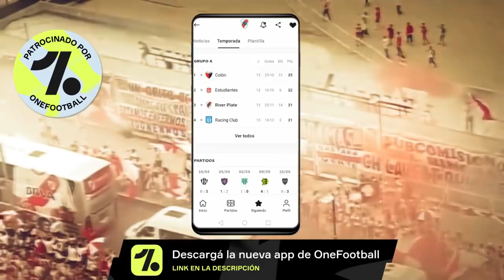🚨 ASÍ QUEDARÁ EL MONUMENTAL ► CASCO y PEÑA con ALTA MEDICA► VUELVE AUZQUI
REFORMAS EN EL MONUMENTAL + VUELVE CARLOS AUZQUI + CASCO y PEÑA VUELVEN + MAIDANA CERCA DEL ALTA

Todas las noticias, actualidad, información de River Plate en un solo lugar.

𝐌𝐄 𝐆𝐔𝐒𝐓𝐀 👍
𝐂𝐎𝐌𝐏𝐀𝐑𝐓𝐈𝐑 🔗
𝐂𝐎𝐌𝐄𝐍𝐓𝐀𝐑💬